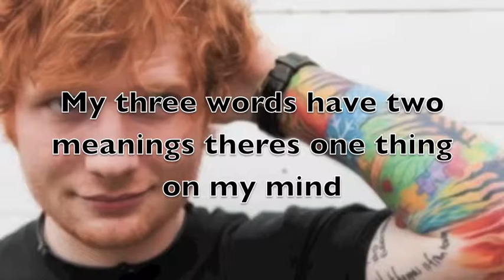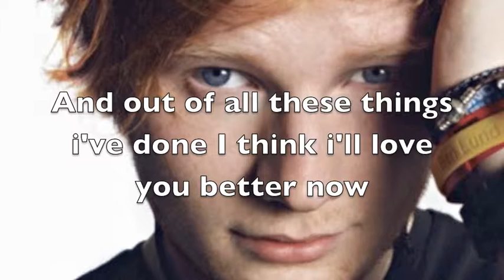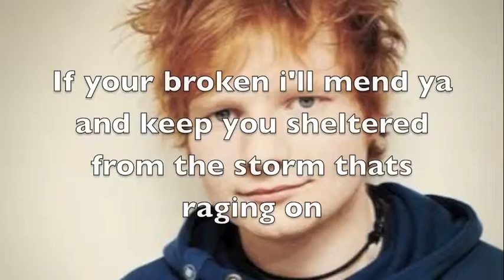Lego House - Ed Sheeran Lyrics Video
Song- Lego House - Ed Sheeran